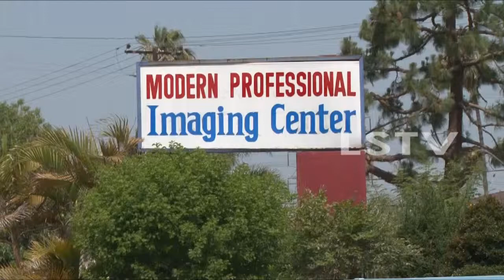ModernProfessional Thien Phuoc Vien 30S 7 21 14 demo